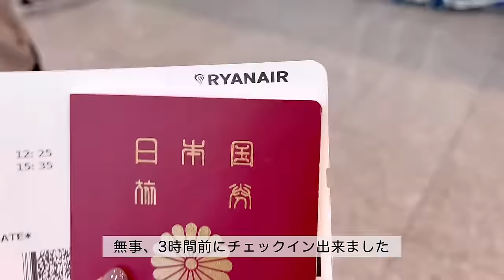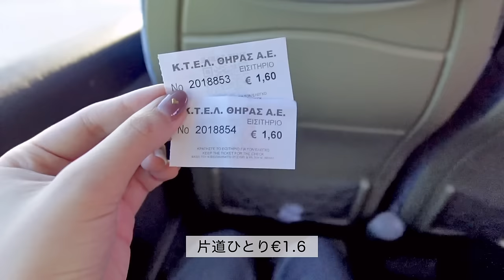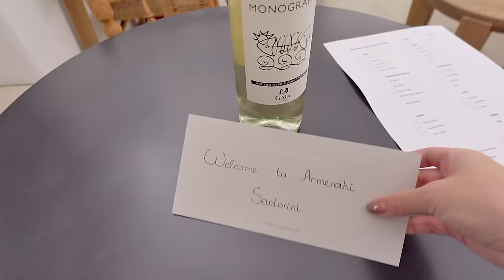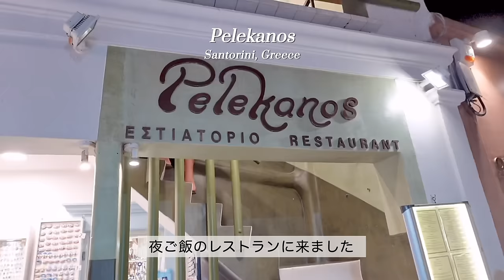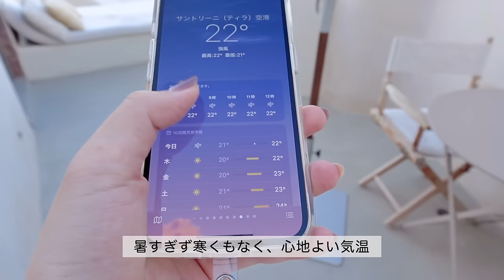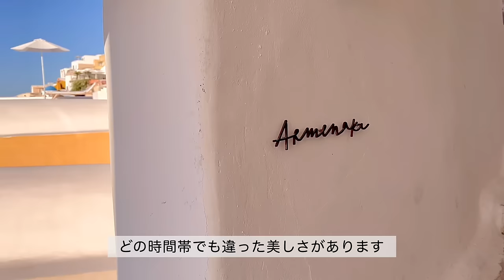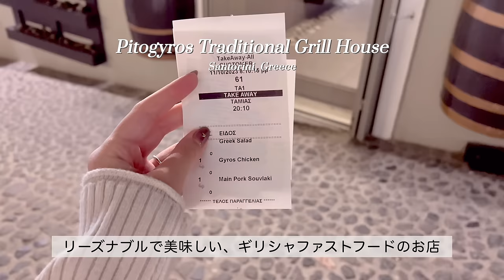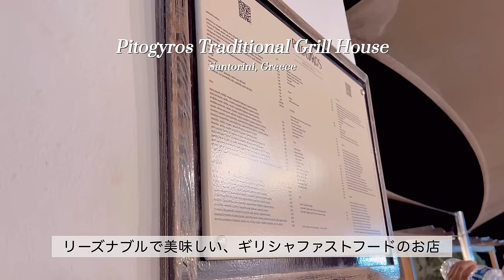天国のようなサントリーニ島で過ごす3日間🇬🇷 世界一美しい夕日｜エーゲ海に浮かぶ青と白の街🐈 ［ギリシャ旅行］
2023年10月のヨーロッパ旅行記🇮🇹🇬🇷
約10日間の旅の記録、第3弾です。

③ ギリシャ・サントリーニ島🇬🇷(この動画)

おすすめのesim📱Holafly
※広告を含むリンクです
今回のヨーロッパ旅では、10日間4400円とかなりお手頃でした。
容量、通信速度を気にされる方、本当におすすめです❕

【time code 🎥】

0:35 本編スタート

 ​〰️ items​
楽天room(家具や雑貨をのせてます)​

2024.3